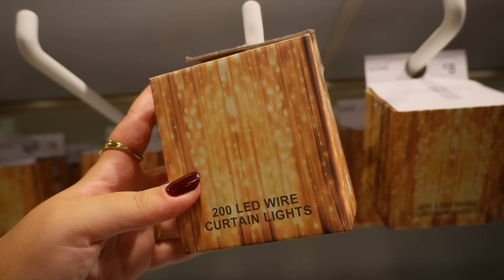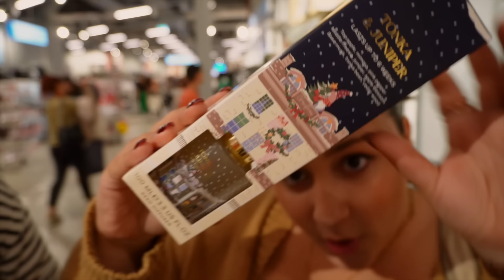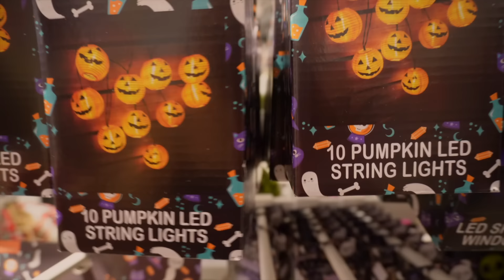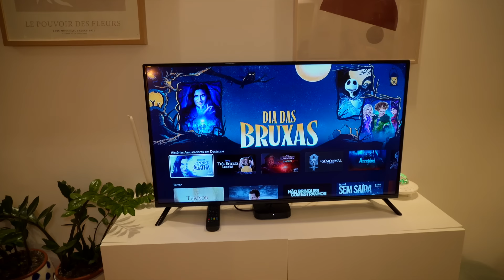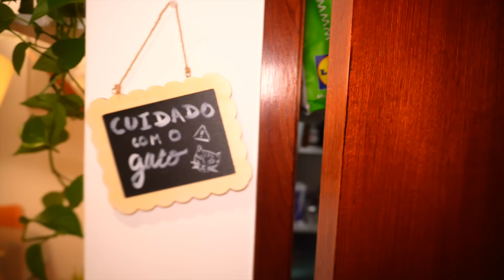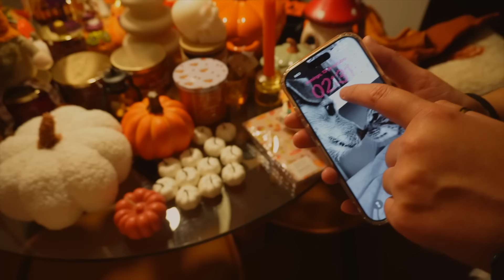tour pela casa nova 🏠 decoração de outono e compras de natal e halloween 🍂🎃 | isabel mota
abre para mais 🎞️

finalmente o update necessário da casa nova e todas as decorações de outono!!

vídeos novos todas (ou quase todas) as quartas 💫

*mais informações:

Câmera: Sony ZV-e10 & DJI Osmo
Editor: Final Cut Pro X
Idade: 23 anos
intro: @crartck

Free Music for Videos 👉 Music by Citrus Avenue - Saltwater and Sunscreen
Track Name Halloween.